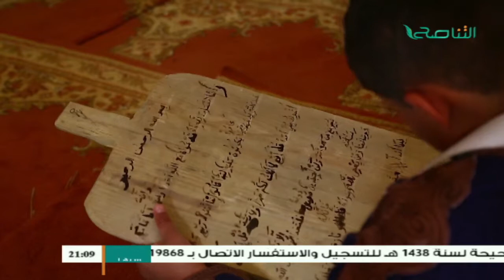معالم ليبية | منارة زاوية عمورة(2) - جنزور | 15 - 06 - 2017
ــــــــــــــــــــــــــــــــــــــــــــــــــــــــــــــــــــــــــ
ــــــــــــــــــــــــــــــــــــــــــــــــــــــــــــــــــــــــــ
يمكنكم تحميل تطبيقنا TANASUH TV على الهواتف الذكية:
ــــــــــــــــــــــــــــــــــــــــــــــــــــــــــــــــــــــــــ
التناصح